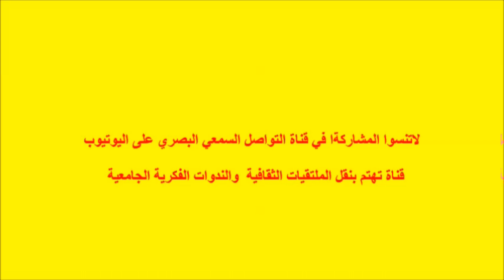الحسن الأول من خلال الأسطوغرافيا الأجنبية د/إبراهيم آيت أزري